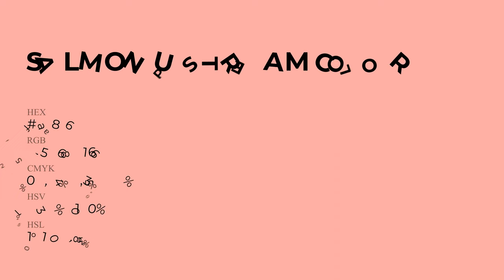Salmon Upstream color ffa8a6 hex Cool Red color ffa8a6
What color is Salmon Upstream ? ffa8a6 hex, Cool Red color ffa8a6

Hex ffa8a6 Color Code is also known as Salmon Upstream color

Hex ffa8a6 Color code in RGB color code model is created after adding 100% red color, 65.88% green color and 65.1% blue color.
Hex ffa8a6 Color code in CMYK color (process color) code model is generated after subtraction of 0% cyan, 34% magenta, 35% yellow, 0% black.